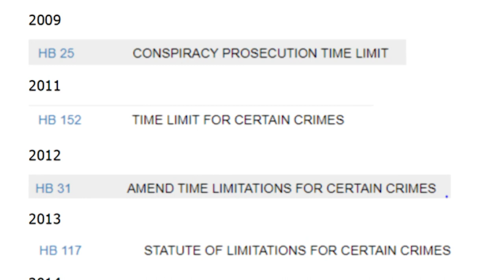'It's about time': Lawmakers talk crime-fighting bills